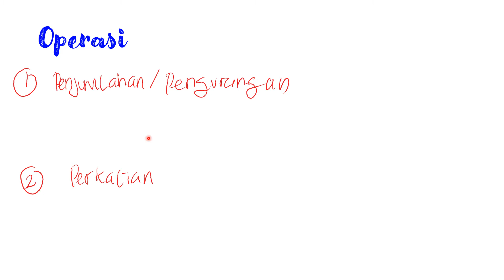1 3 Sistem bilangan uner (Basis-1)